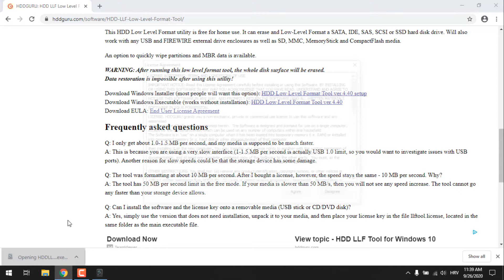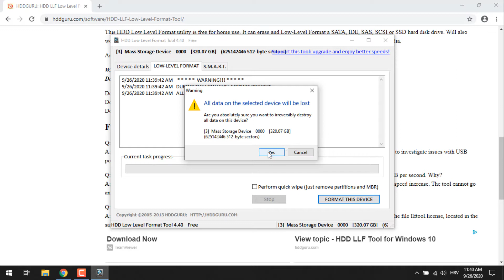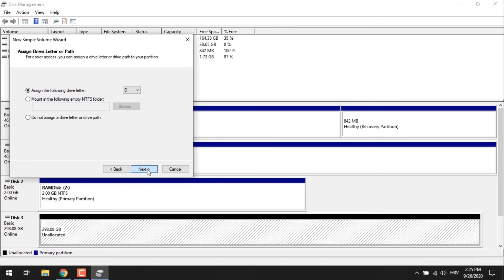Erase HDD data without trace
How do I erase data from a hard disk so no one can ever recover it?
Here is your answer.
Maybe you want to sell your HDD or donate your pc someone. Completely erase everything without any trace and any possibility to recover deleted data.